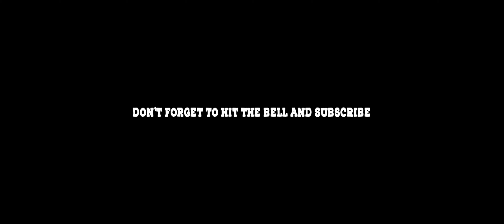August fighting skylines - Paradox productions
Very nice sunset yesturday, i had to take my Air 2s for a flight!